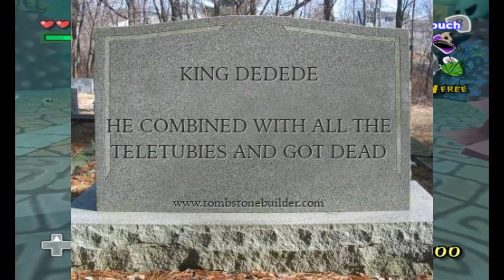How to make an Ice Shield - Wind Waker Google Translate Episode 18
Hello everyone welcome back to Wind Waker today we'll be making an Ice shield.

This was my favorite episode to edit!

Google, Google Translate, Funny, Funny Moments, Game, Meme, AI, Bee, Victor, Wind Waker, Commentary, Gameplay, Biddybud, Legend of Zelda, Friends